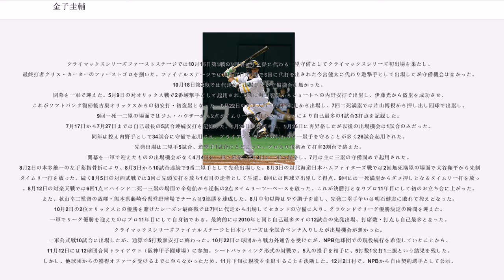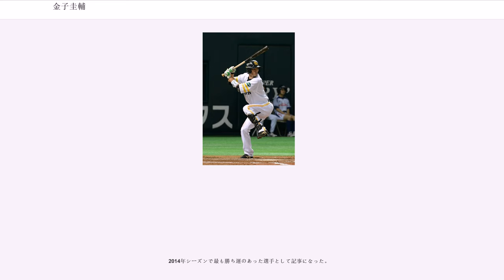金子圭輔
金子 圭輔（かねこ けいすけ、1985年7月23日 - ）は、千葉県君津市出身の元プロ野球選手（内野手）。右投両打。

兄の影響で小学校3年生から野球を始めた。君津市立小糸中学校に進学し、君津リトルシニアに所属しながら、走幅跳の千葉県大会に出場し6メートル30の記録で6位に入賞した。

志学館高等部へ入学した際に、新入生全員を対象に実施される体力テストで、同校史上初の全種目満点を記録した。同校の硬式野球部では、1年夏から遊撃手としてレギュラーを獲得。2年の秋から4番に座ると、投手不在のチーム事情から投手へ転向した3年時には、山下幸輝（横浜DeNAベイスターズ）の兄・和輝とバッテリーを組んでいた。主将・4番・エースとして3年夏の県大会準優勝。1回戦から決勝戦まで全7試合でマウンドに上がり、61イニングを投げぬいた。また、準々決勝の八千代松陰高校戦では、後にソフトバンクでチームメイトになる大場翔太と投げ合った末に、2対1で競り勝った。

2003年のプロ野球ドラフト会議で、当時の福岡ダイエーホークスから6巡目指名を受けたことを機に入団。志学館高校の出身者では、青山学院大学経由で広島東洋カープへ入団した澤崎俊和（セントラル・リーグ新人王）以来、2人目のプロ野球選手になった。

最大の武器である俊足、抜群のフィールディングを生かすため、プロ入り後すぐに内野手（主に遊撃手）に転向した。二軍でウエスタン・リーグ63試合に出場したが打率.142と結果が出なかった。
二軍の遊撃手レギュラーだった明石健志が二塁手となったが、正ショートは新人の江川智晃に奪われた。二軍公式戦63試合に出場し、打率.221と前年から改善した。
6月15日に初めて一軍出場選手登録され、同日対広島戦（広島市民球場）に、7番三塁手で即スタメン起用され、第1打席にショーン・ダグラスからセンター前タイムリーヒットを放ち、プロ入り初安打・初打点を記録した。その後3試合代打で起用されたが結果が残せず、6月25日に代走起用されたのを最後に7月3日に抹消され、以降は二軍で過ごした。二軍では11盗塁と初めて2桁に乗せ、打率.236とわずかながら改善、守備では遊撃手として72試合に出場し規定試合数をクリアした。
7月19日に松山坊っちゃんスタジアムで行われたフレッシュオールスターゲームに2番二塁手で先発出場したが2三振で6回に代打を出されて交代した
。二軍では打率を.249まで上げ、リーグ3位タイの13盗塁を記録した。同年は一軍へ昇格することができなかった。
4月8日に一軍へ昇格し、4月9日の対オリックス・バファローズ戦で二塁手として初の先発出場をして小松聖からプロ入り初の長打となるライトオーバー二塁打を放ったが、その1安打のみで調子が続かず4月26日に二軍へ降格した。6月18日に再昇格した。7月2日に途中出場で初めて一塁の守備に付いた。7月28日には途中出場ながら初めてレフトを守った。8月10日の対東北楽天ゴールデンイーグルス戦2点ビハインド9回二死一二塁の場面で代打起用されマーカス・グウィンからライト前タイムリーを打ち、これが代打での初安打・初打点となった。8月18日には途中出場ながら初めてセンターを守った。8月21日の対埼玉西武ライオンズ戦で遊撃手として初の先発出場をし、岡本篤志からライト前にタイムリー打を放った。9月9日に抹消され、10月1日に再昇格した。10月6日の対楽天戦で2番遊撃手として先発出場し、5回に朝井秀樹から先制の2点タイムリー打を放ち、これが決勝打となりチームは単独最下位から5位タイへ浮上した。先発出場は7試合で、途中出場は代打9試合、代走8試合、守備8試合だった。10月4日にはファーム日本選手権に2番遊撃手として先発出場した。
4月8日に一軍へ昇格し、主に三塁の守備要員として起用された。6月6日に二軍へ降格し、7月7日に再昇格したが代走2試合のみの出場で7月22日に再び抹消され、そのまま二軍でシーズン終了を迎えた。先発出場は1試合にとどまり、途中出場は守備代走が中心だった。また、6打数ながら無安打に終わった。

2006年から2010年までのソフトバンク時代は、内野レギュラーに川崎宗則・松田宣浩・本多雄一などが定着した時期であり、一軍控えとしても本間満や森本学を押しのける結果を出せなかったため、稀に代走・守備固めとしての出場があるもの...